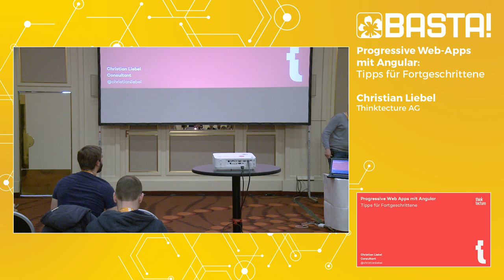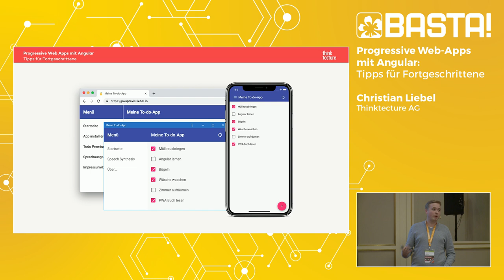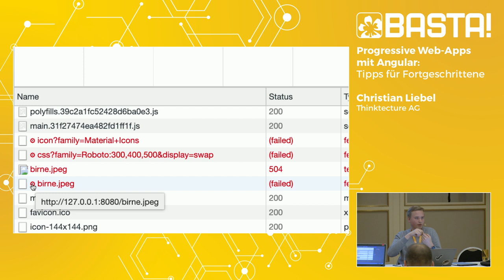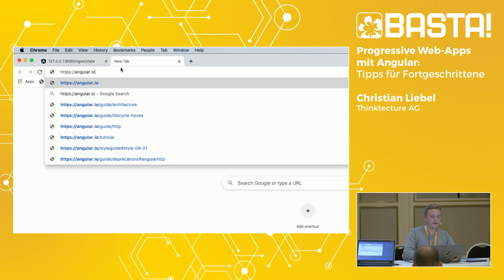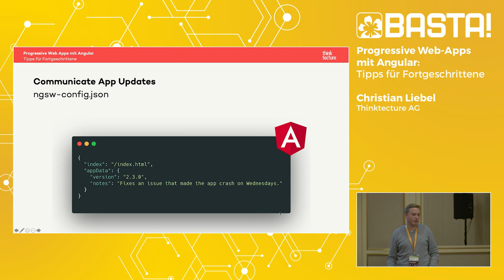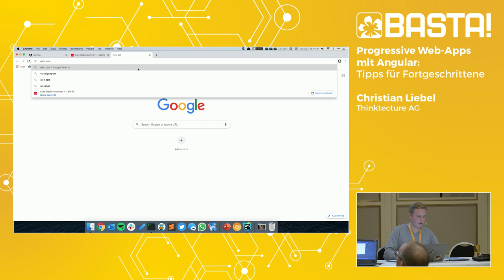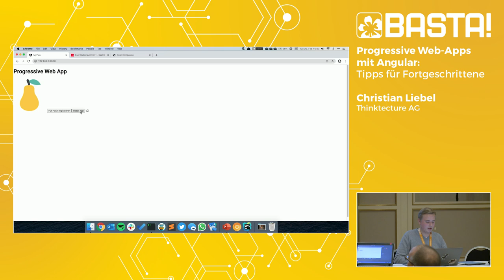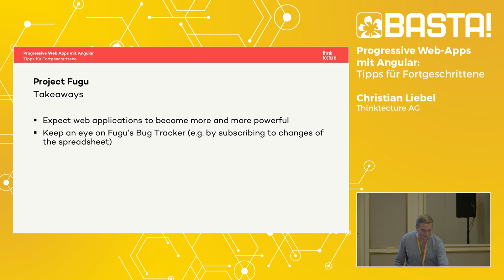Progressive Web-Apps mit Angular: Tipps für Fortgeschrittene | Christian Liebel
Zentrale Eigenschaft jeder Progressive Web App (PWA) ist die Verbindungsunabhängigkeit. Dank dem Service Worker funktioniert die App auch dann, wenn der Anwender gerade offline ist: im Tunnel, im Park oder im Dschungel. Bei der Generierung eines Service Workers hilft das Toolkit Workbox. Anwenderdaten werden hingegen in der Browserdatenbank IndexedDB hinterlegt. Wo Daten offline gehalten werden, müssen aber auch deren Synchronisierung und Konfliktauflösung in der Architektur bedacht werden. Christian Liebel von Thinktecture zeigt Ihnen am Beispiel einer in Angular geschriebenen Anwendung die Mechanik hinter  dem Service-Worker-Cache und der Browserdatenbank IndexedDB, sodass es auch Ihre PWA mit den nativen Gegenstücken problemlos aufnehmen kann.

Dieser Talk richtet sich an Entwickler, die grob wissen, um was es bei Progressive Web Apps geht. In diesem Track gibt es auch den passenden Grundlagenvortrag („Progressive Enhancement im Web: PWA-Grundlagen“), der Ihnen dieses Verständnis vermittelt. Bitte nehmen Sie ein Smartphone mit, um ggf. die Demoanwendung auf dem eigenen Gerät ausprobieren zu können.

Die Konferenz für .NET, Windows & Open Innovation